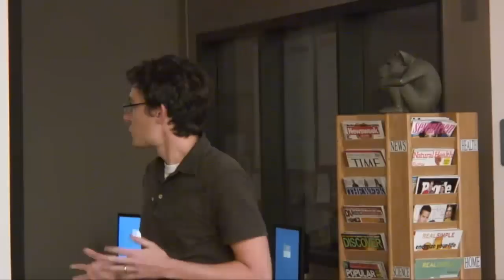A Portrait of a Flipped Class Teacher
Peer into the Flipped Class Conference and see how teachers are transforming their classrooms into centers of learning.  This video is made from excerpts from the 2011 Flipped Class Conference held in Woodland Park, CO